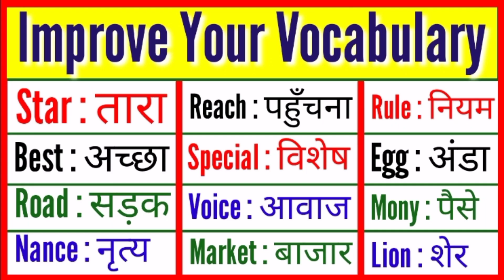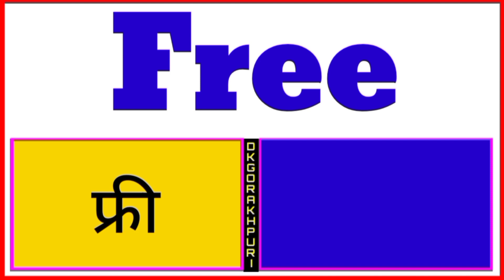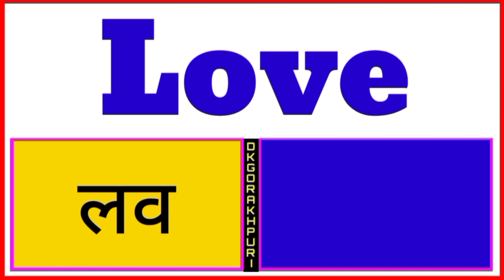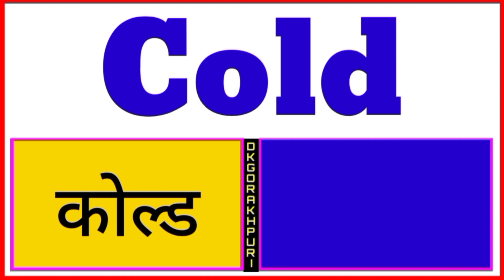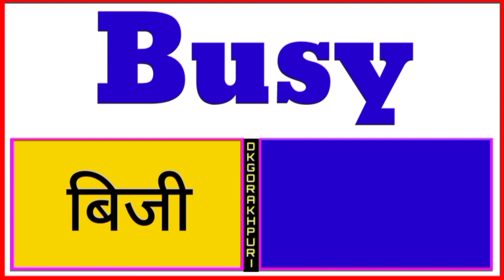Daily use English words | Common English Words | Improve Your Vocabulary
daily use english sentences with hindi, basic english, basic english conversation, रोज बोले जाने वाले अंग्रेजी वाक्य, spoken english, english words meanings